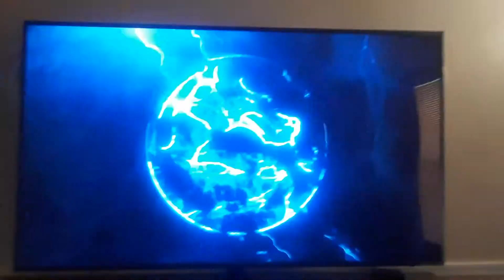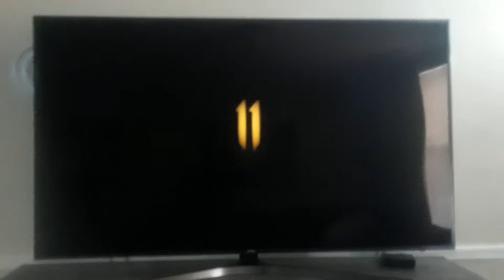Yoel React Mortal kombat 11 story trailer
Cassie Jacqui kano and erron black wow my body is Ready